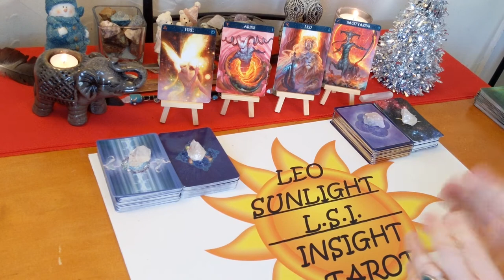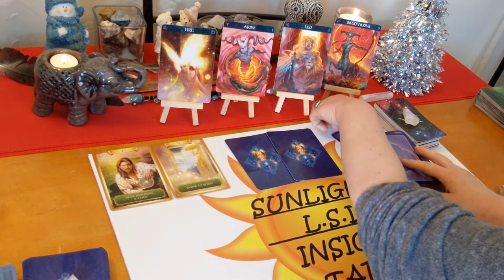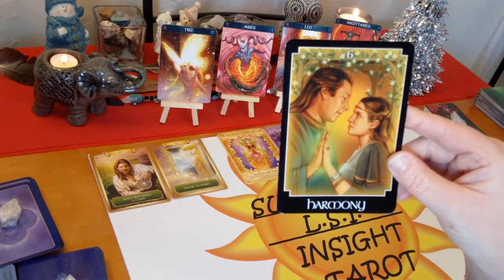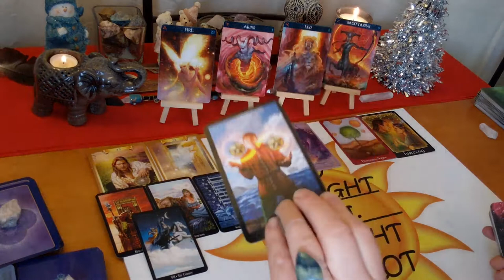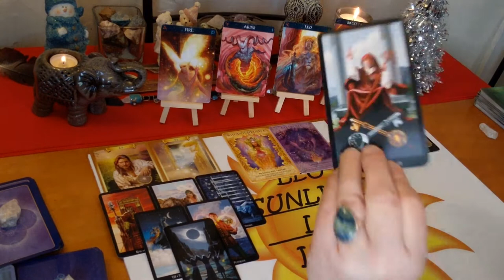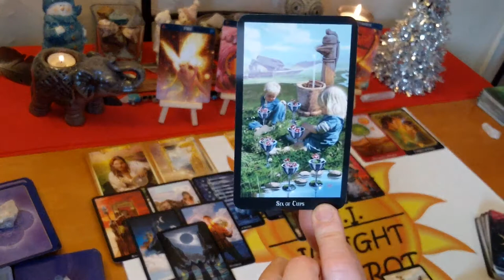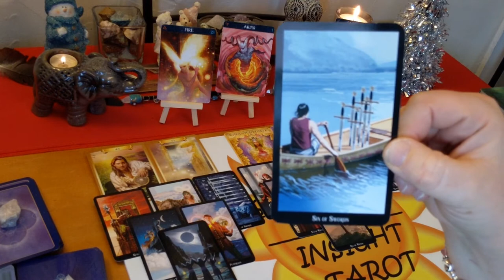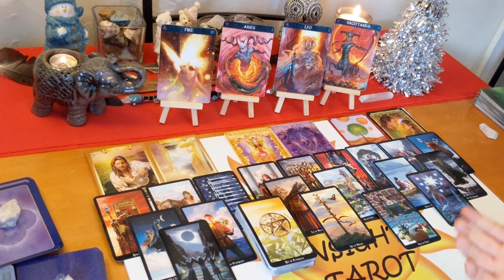Aries Leo Sagittarius Jan-Dec 2020 Forecast "New Beginnings in Love" Fire Signs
💝New Beginnings in Love, Spirituality & Career 💝 Fire Signs🔥 Bonus Tarot & Oracle Card Reading for December 2019. What’s Coming in For You in 2020? Aries Leo Sagittarius🔥

I’ll give you the messages you need to hear through intuition & spirit. Clarity, hope, faith & optimism is what I give along with honesty & truth. Giving you what you need to make the right choices & decisions in your life.

🖥Social Media -

Crystal Angels – Doreen Virtue

Steampunk Tarot – Barbara Moore